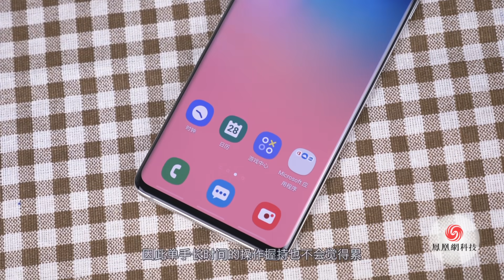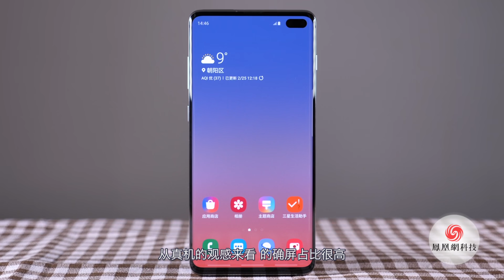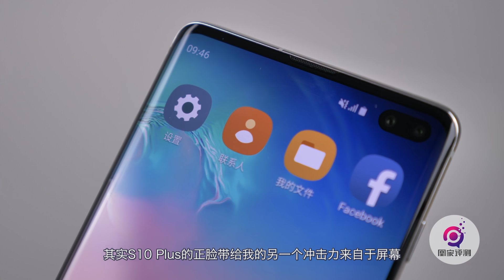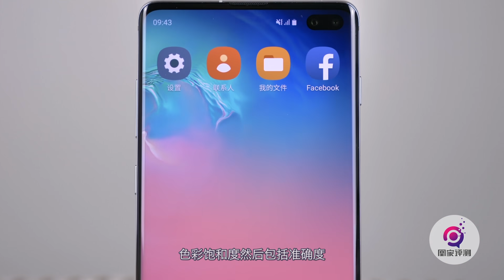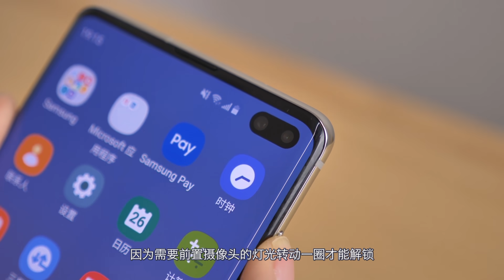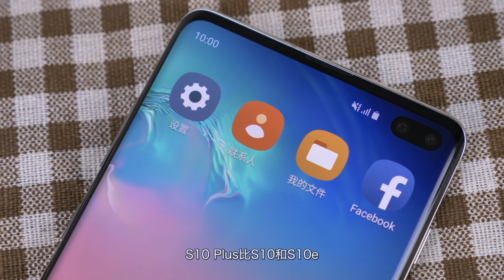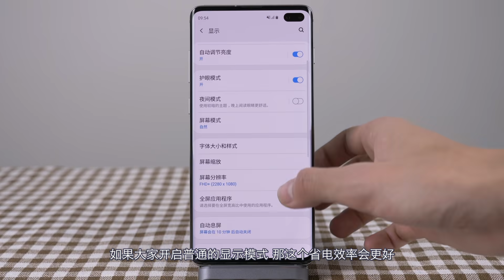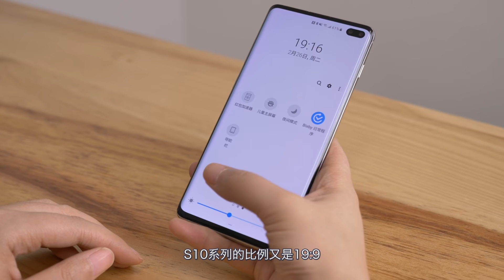Galaxy S10 Plus China Version Review 三星S10 Plus评测：对比iPhone Xs Max和华为Mate 20Pro 它还是那个拍照王者吗？丨凰家评测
凤凰网科技频道《凰家评测》第一时间拿到了S10 Plus国行版，首款搭载三摄像头的三星旗舰手机拍照表现如何？前置双摄4K录像有多厉害？超声波屏下指纹真的比光学屏下指纹更好吗？带着种种疑问，我们今天就带大家一起体验一下这款2019年开年重磅产品。